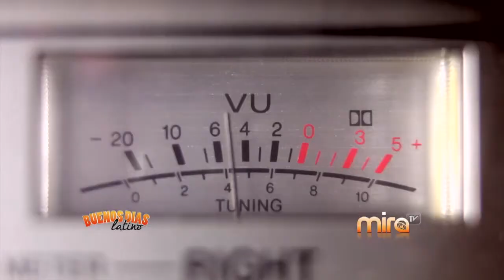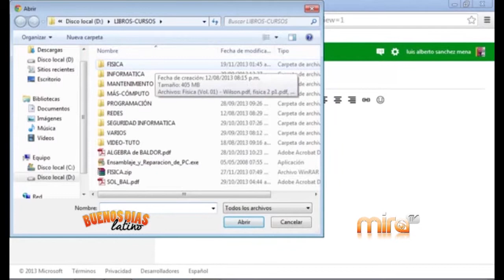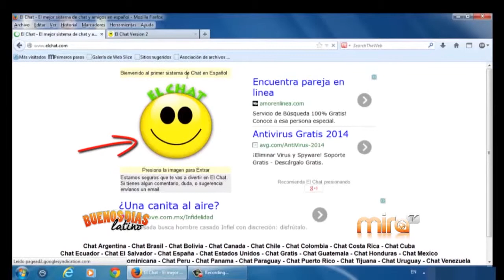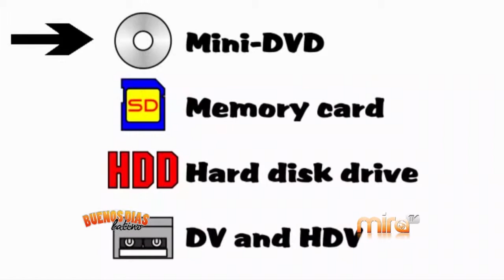MIRATV-BDL-042815-TECNOLOGIA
Información:
1805 N. Franklin St.

3782 South Semoran Blvd.